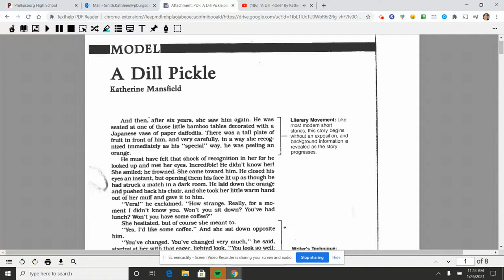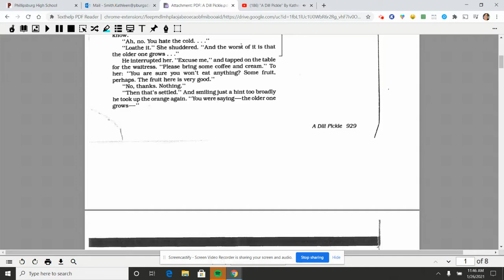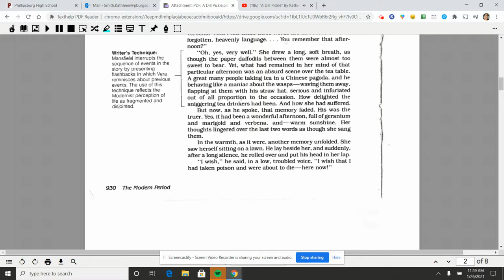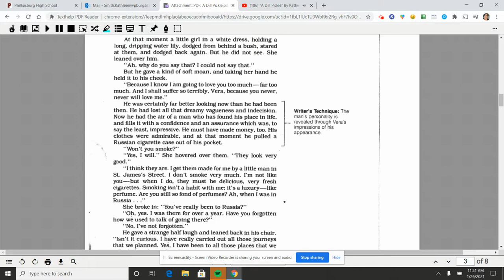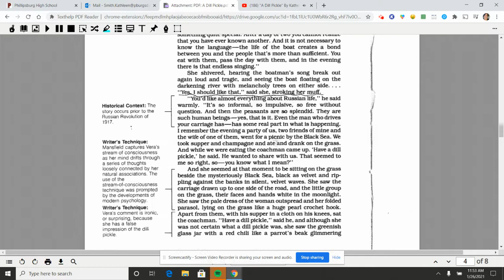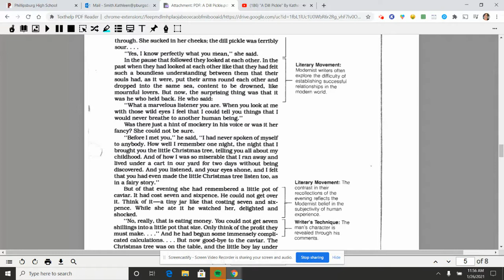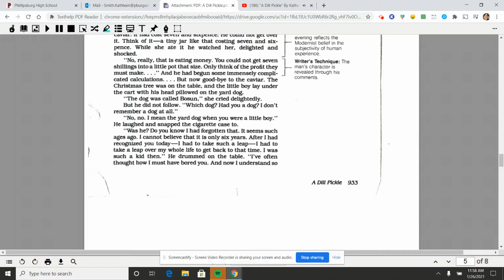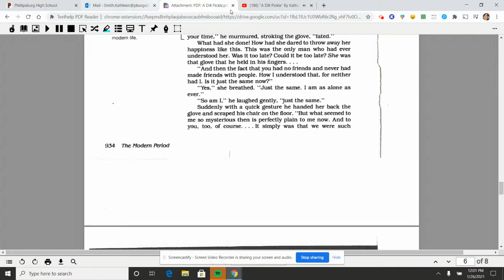"A Dill Pickle with Audio"